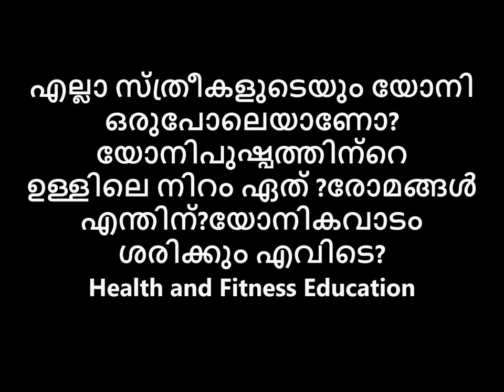യോനിപുഷ്പത്തിന്റെ ഉള്ളിലെ നിറം ഏത് യോനികവാടം ശരിക്കും എവിടെ രോമങ്ങൾ എന്തിന്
👃പഴയകാലത്ത് പ്രകൃതിയിൽ സുലഭമായി ലഭിച്ചിരുന്നതും എന്നാൽ ഔഷധഗുണങ്ങളുമുള്ള ധാരാളം ചെടികൾ രോഗശമനത്തിനുള്ള ഒറ്റമൂലികളായി ഉപയോഗിച്ചിരുന്നു. ഏതുരോഗത്തിനും തൊടിയിൽ നിന്നൊരു ഒറ്റമൂലി.🙏 യോനിപുഷ്പത്തിന്റെ ഉള്ളിലെ നിറം ഏത് യോനികവാടം ശരിക്കും എവിടെ രോമങ്ങൾ എന്തിന്